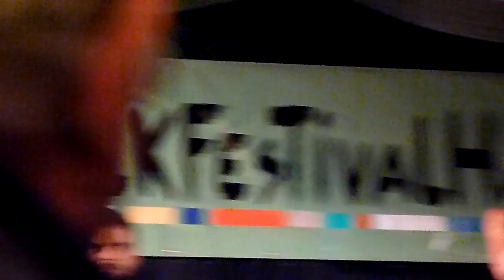Julie Fowlis - Live At Folkfestival HAM 12.8.2017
One small but remarkable festival in Belgium with Julie Fowlis for the top-act of this year. Here she plays Fear An Duin Mhor and Chloe's Passion. Just at the beginning of her set the heavy rain starts as you can hear at the beginning.